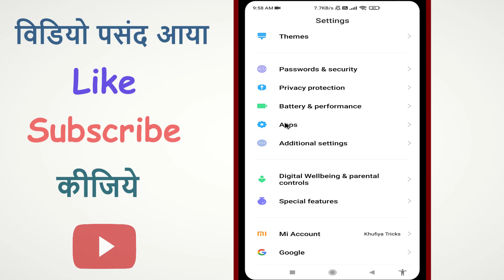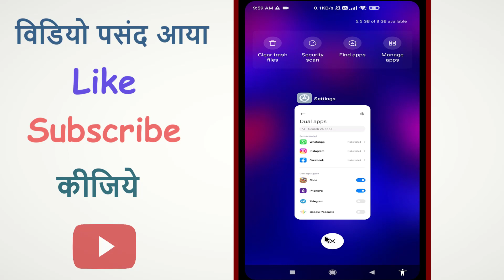Ek Phone me 2 PhonePe kaise Chalaye | how to Use 2 PhonePe in One Mobile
Ek Phone me 2 PhonePe kaise Chalaye
how to Use 2 PhonePe in One Mobile
ek mobile me do phonepe kaise chalaye
ek phone me do phonepe kaise chalaye
1mobile me 2 phone pe kaise chalaye
ek mobile me 2 phonepe kaise chalaye
ek mobile me 2 phonepe kaise use kare
ek mobile me 2 phonepe kaise banaye
ek mobile me 2 phonepe use karne ka tarika
one phone me 2 phonepe kaise chalaye
how to creat 2 phonepe in one phone